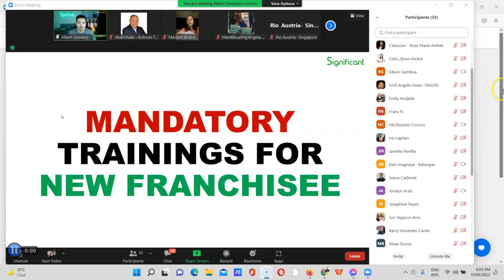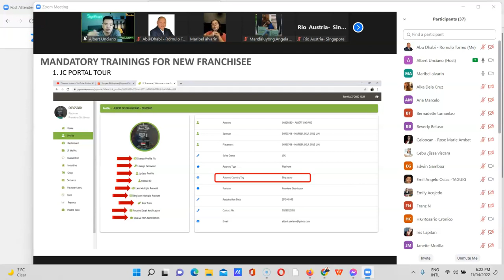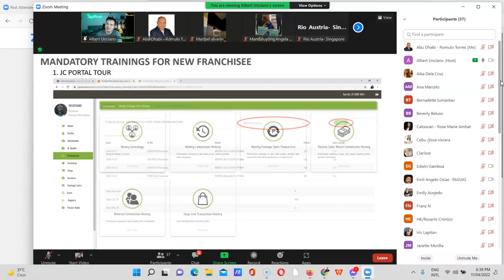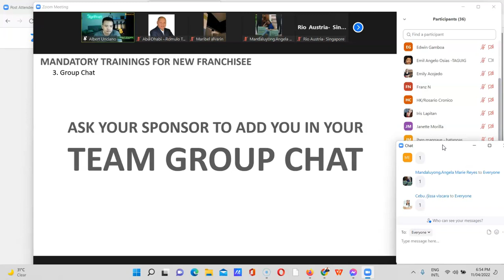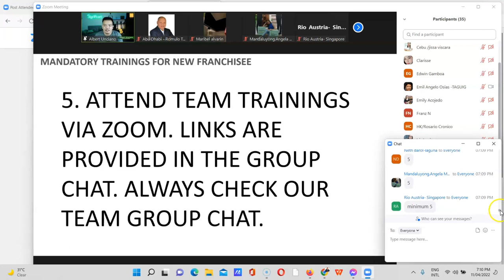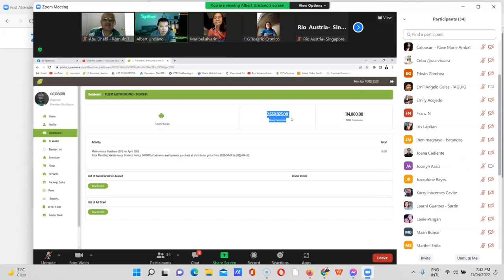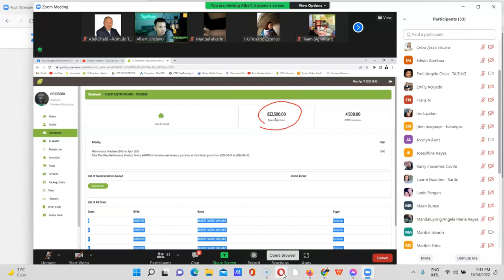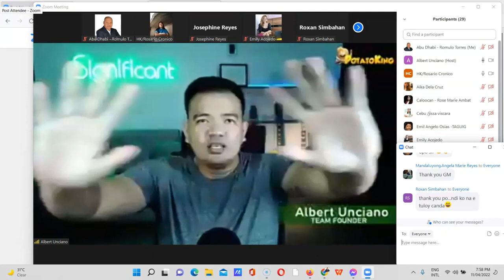Step 1: Mandatory Training For New Franchasee: By ALBERT C. UNCIANO ( Romulo Torres